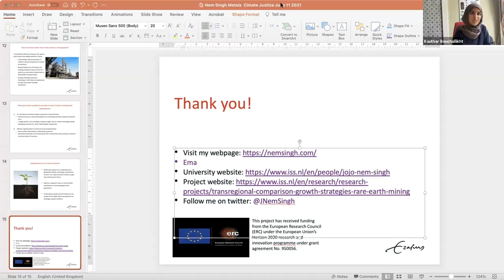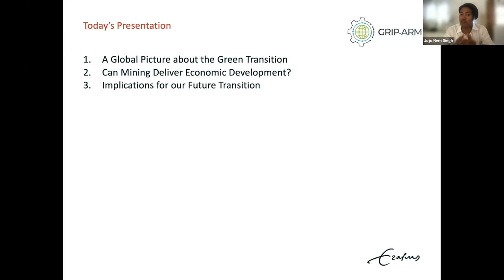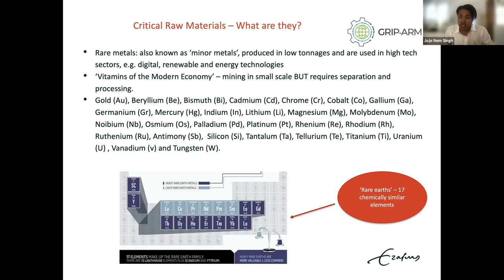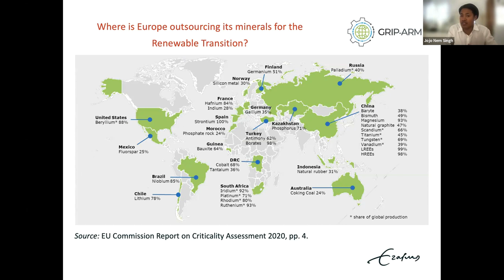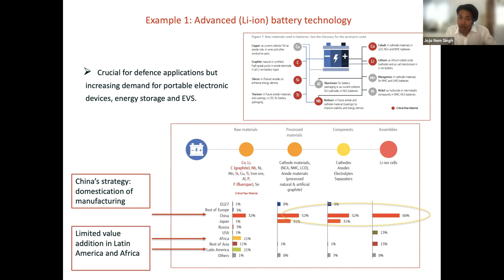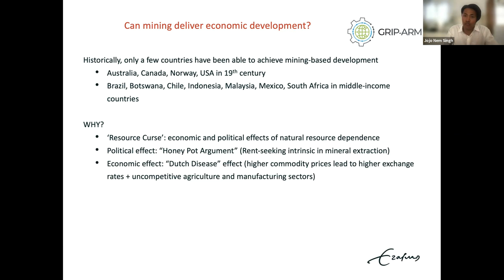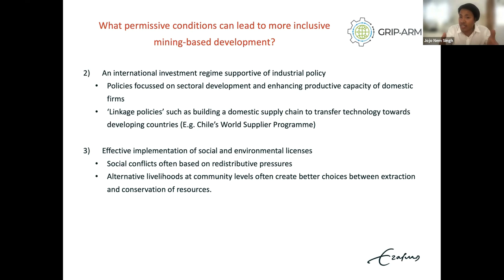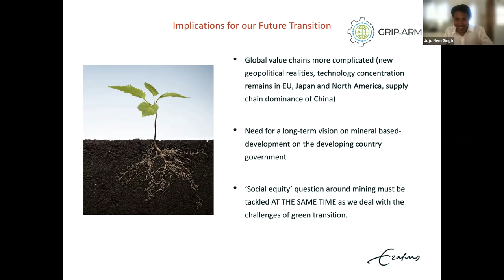Metals and Climate Justice - Mining our way into a climate-neutral future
Presentation by researcher Jojo T. Nem Singh and moderated by Dutch MP Kauthar Bouchallikht focusing on metals and climate justice.

In this video we explore the issues balancing between the need for metals in the Energy Transition and exploitation of mineral deposits and local claims.
Can the mining of rare metals for the energy transition contribute to economic development in the Global South? What about social and ecological justice for the communities affected by metal mining?
Nem Singh is an assistant professor of International Development at the International Institute of Social Studies in The Hague.
The institute is part of the Erasmus University Rotterdam.  This presentation was part of the webinar Mining our way into a climate-neutral future – Metals & climate justice (11 June 2021).

This webinar was organised by the Green European Foundation with the support of Wetenschappelijk Bureau GroenLinks and with the financial support of the European Parliament to the Green European Foundation. The European Parliament is not responsible for the content of this video.